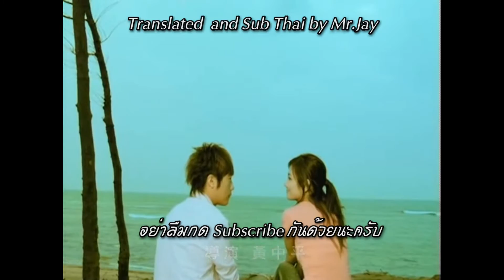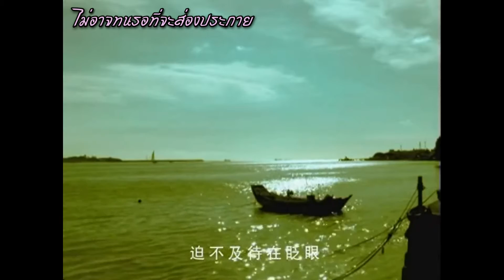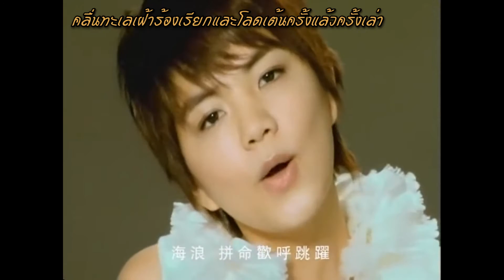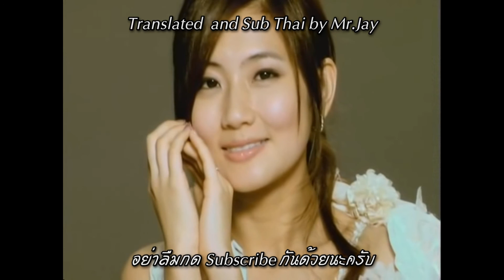[ซับไทย] S.H.E-【五月天】Mayday ช่วงเวลาของเดือนพฤษภาคม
^^ มาอีกครั้งสำหรับเพลงของวง S.H.E
สำหรับเพลงนี้เป็นเพลงฟังบรรยากาศสบายๆ ในช่วงเดือนพฤษภาคม
เพราะสำหรับหน้าร้อน หรือ ช่วงวันหยุดที่สบายๆมากๆ
ที่ความรักจะได้พักผ่อน ให้ความสุขได้เกิดขึ้นทั่วทั้งเดือนนะครับ
ฟังเพลงสบายๆ ให้ความเต็มได้หวานชื่นกันเลย

รวมเพลง S.H.E ซับไทย: ติดตามเพิ่มเติมใน Playlist